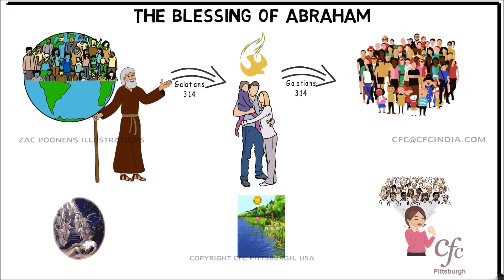23 - The Blessing of Abraham - Zac Poonen Illustrations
An illustration of the blessing of Abraham by Bro. Zac Poonen

Excerpt from the message - Through The Bible - English - 03 (Genesis-3) by Bro. Zac Poonen